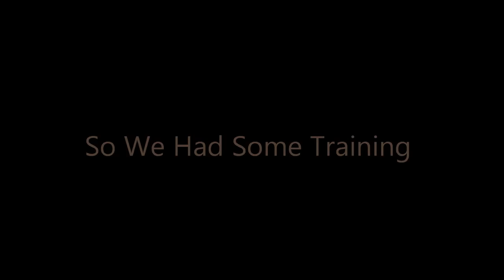Mustafa in Gymnastics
a little Work out in gymnasics with my friends hope u guys like the video